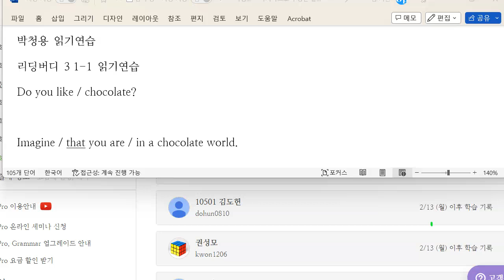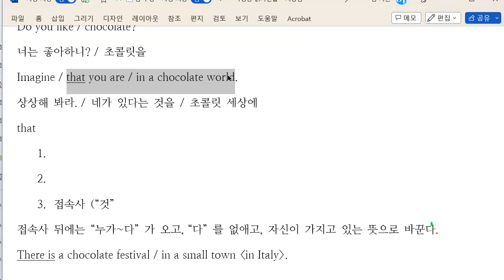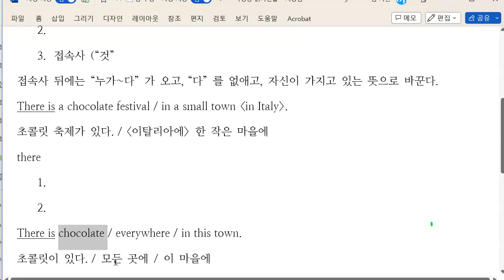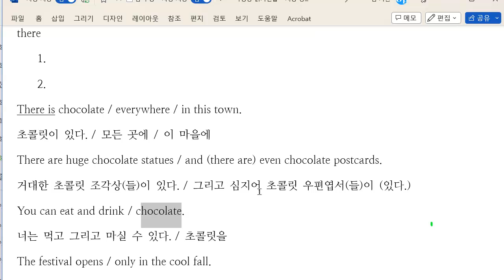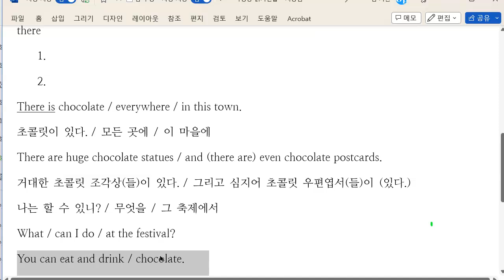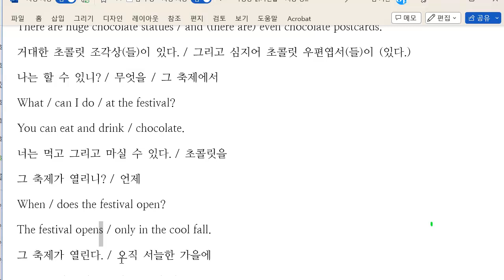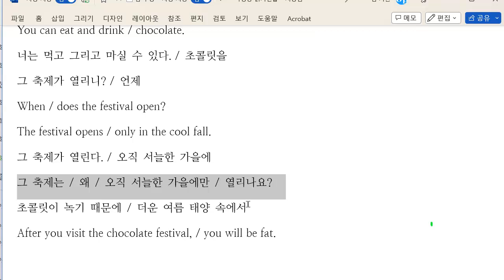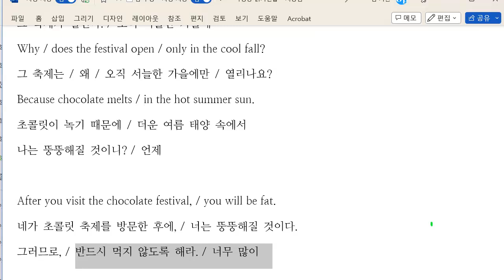박청용 2023 02 21 읽기연습 성취도 80